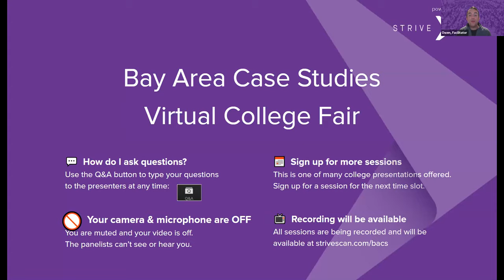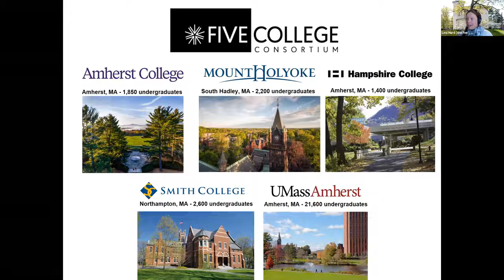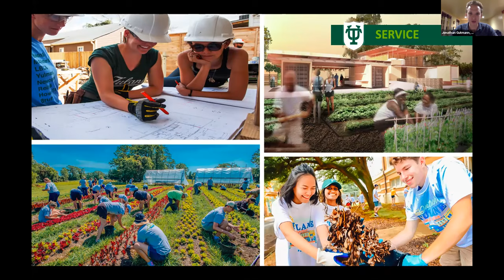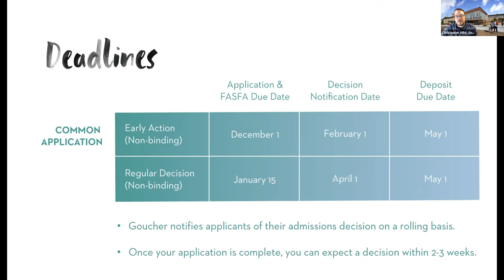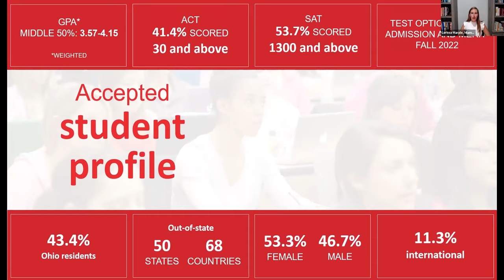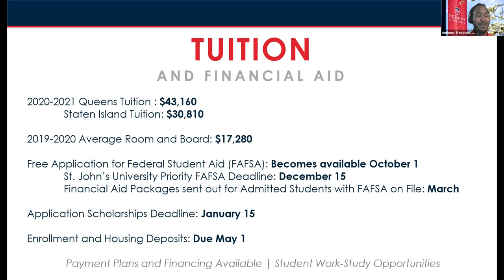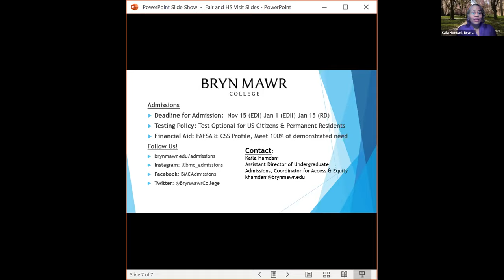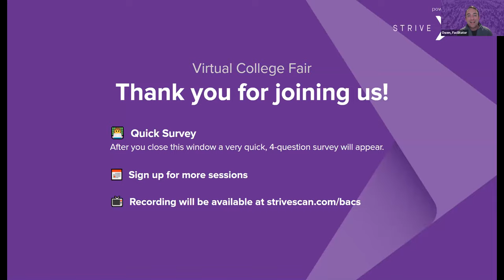Session A1 - Bay Area Case Studies - April 20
In this session, you will hear from the following institutions:

Amherst College
Tulane University
Goucher College
Miami University OH
St. John's University
Bryn Mawr College